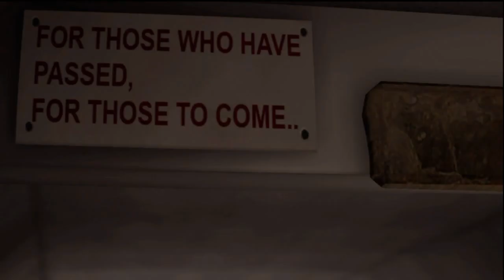NCAA Football 2013: Virginia Bragging Rights on The Line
This is the first season of my NCAA Football 2013 Road to Glory Series. This week we take on our in state rivals the Virginia Tech Hokies in the Commonwealth Cup.

Intro and Outro music in this video was created by Willard Jackson, (myself). I own all rights to the music and commentary used in this video.